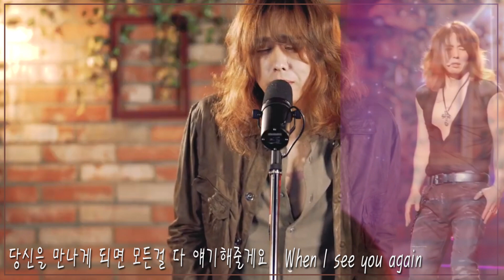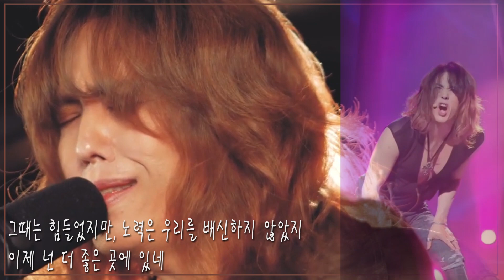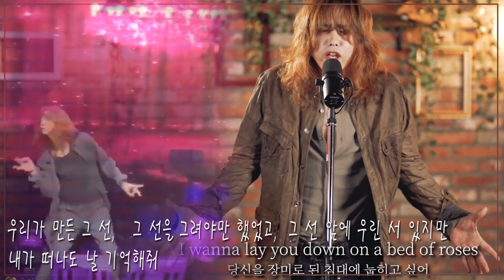See You Again 지금 이순간 우리가 가지고 있는 모든 것이 다 소중합니다 해링준일.JIY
빈티지양준일 (Official)

macana_jiy 힐링 양준일(jiy)